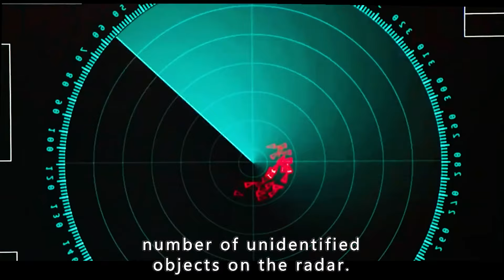Mysterious Pit Unleashes Terror, School Turns Into Killing Fields.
The film name---"Slaughterhouse Rulez"

Director
Crispian Mills
Writers
Crispian Mills，Henry Fitzherber，tLuke Passmore
Stars
Jassa Ahluwalia，Asa Butterfield，Jamie Blackley

Storyline
A mom signs her teenage son, Don, up for a co-ed boarding school that looks more like a castle in the English countryside. Seeing a photo of cute Clemsie, Don agrees to go there. The school's name, Slaughterhouse, is a warning of what awaits - pecking order and much worse. Fracking is taking place near the school resulting in earthquakes, sinkholes, methane leaks etc. Anti-fracking demonstrators camp in the woods.